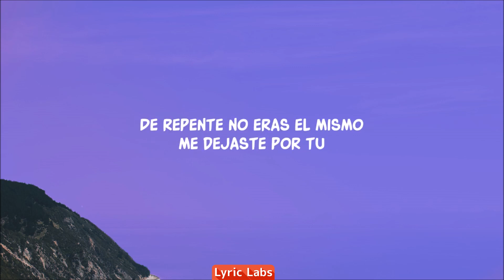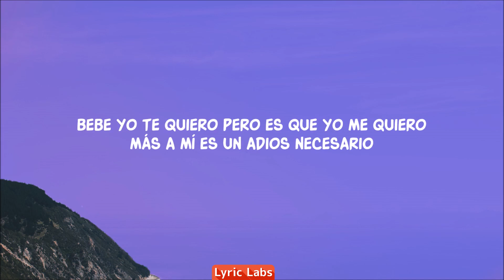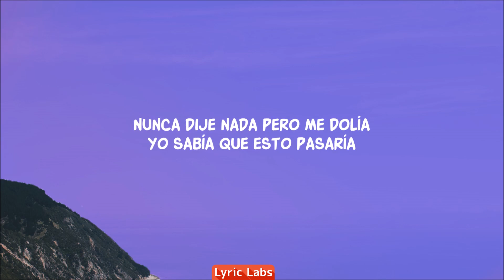Shakira, Ozuna - Monotonía (Letra/Lyrics)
no fue culpa tuya ni tampoco mia letra
shakira monotonia letra

Lyric video for Monotonía by Shakira, Ozuna